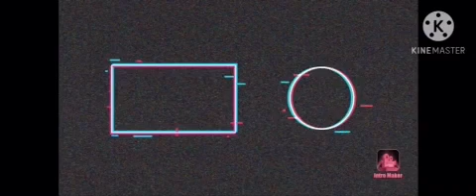MineCraft RhinoTMRTGamePlay Solo SinglePlayer Survival Series GamePlay Part 19 Still More Loot Today